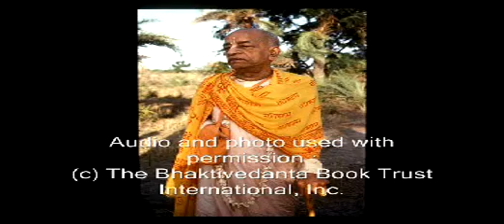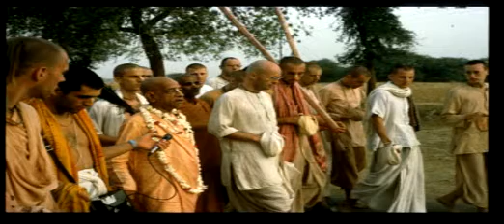Remember The Titanic pt 3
These are the profound words of a self realized soul: A.C. Bhaktivedanta Swami Prabhupada and how he sees today's world. Learn from him how to change and better our planet and ourselves for the good of everyone. In this lecture he gives us a profound reason to remember the Titanic.